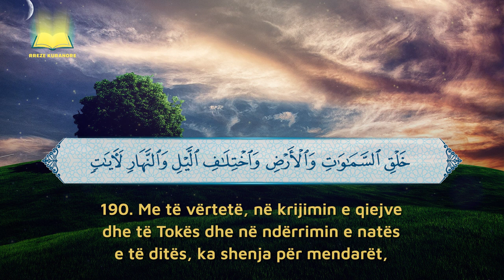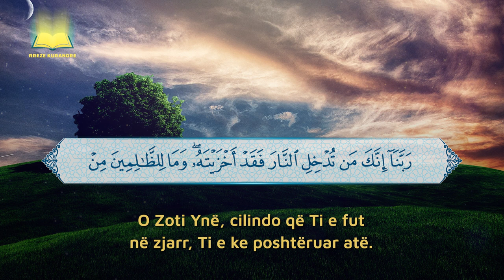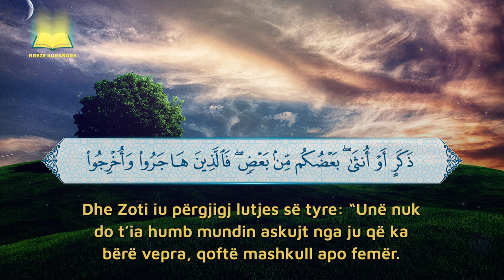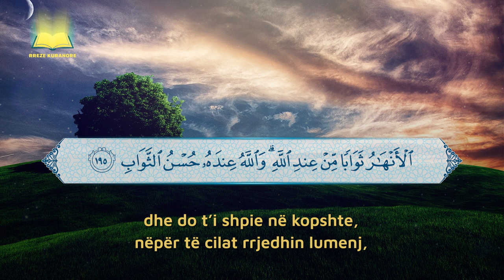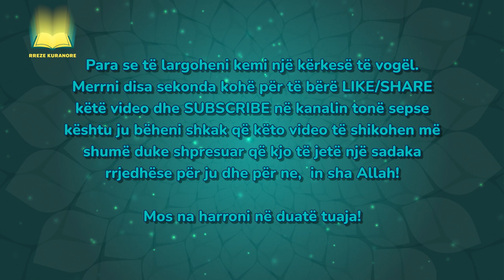Lexim Kurani që shton iman | Recitim i mrekullueshëm i Kuranit | Surja Ali 'Imran | Jusuf Meatij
Recitim i veçantë i sures Ali 'Imran . Recituesi Jusuf Meatij.
 Allahu ju shpërbleftë me të mira në dunja dhe në Ahiret dhe jua bëftë sadaka rrjedhëse çdo donacion, subscribe, share, like apo koment sepse ju bëheni shkak që këto video të shikohen më shumë in sha Allah!

Fjalët Kyçe:
Lexim i bukur i Kuranit Famëlartë,
Lexim emocional Kurani,
Lexim qetësues i Kuranit,
Recitim i mrekullueshëm,
Recitim i bukur i Kuranit me përkthim në shqip,
Lexim Kurani me ajete në arabisht,
Recitim mahnitës i Kuranit,
Lexim Kurani që shton imanin,
Qetëso zemrën me Kuran,
Recitim mahnitës i sures Ali 'Imran,
Recitim mbreslënës i Kuranit,
Lexim Kurani qe qeteson zemrat,
Kuran me perkthim shqip,
Leximi me i bukur i Kuranit,
Kurani shqip,
Kurani arabisht,
Lexim Kurani shqip,
Recitim i mrekullueshem i Kuranit,
Rreze Kuranore,
RrezeKuranore,
Lexim i embel i Kuranit,
Lexim Kurani me ze te embel,
Recitim Kurani qe qeteson mendjen